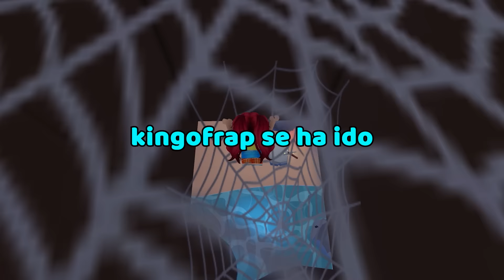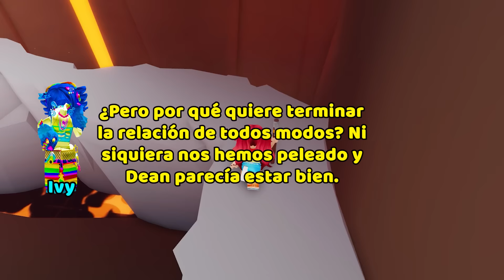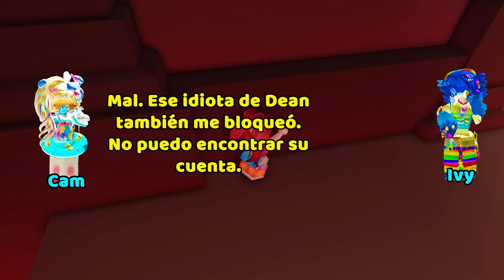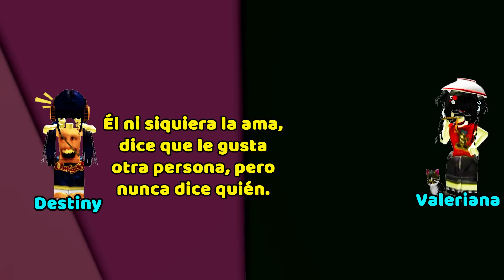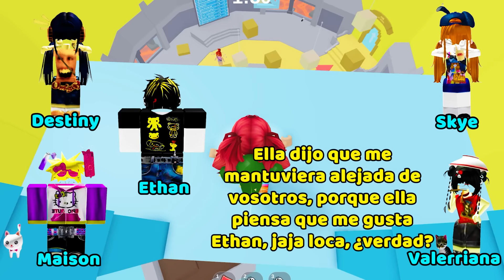HISTORIAS DE ROBLOX | ¡Mi novio y mi mejor amigo estaban teniendo un secreto impactante! 😱